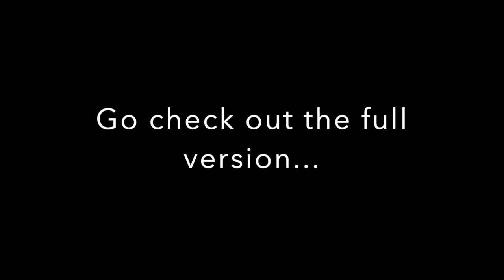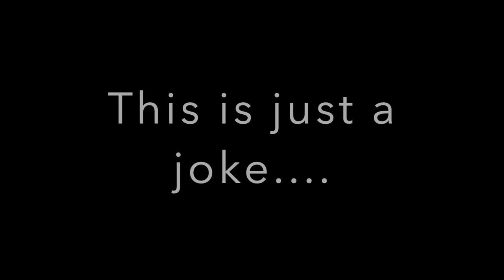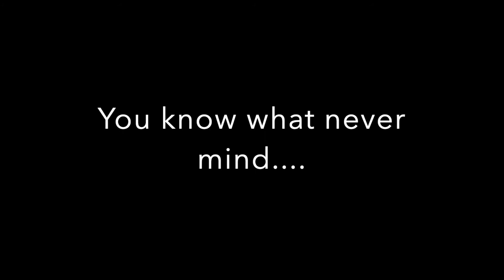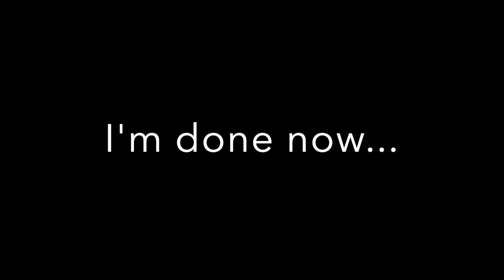Li Hong Yi's interview is 'something else'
Thank you, guys, for supporting me. I wrote all the subtitles you see in the video so a range of viewers can watch. It took me around 2 hours to do, including all the editing around 5 hours so please Enjoy!